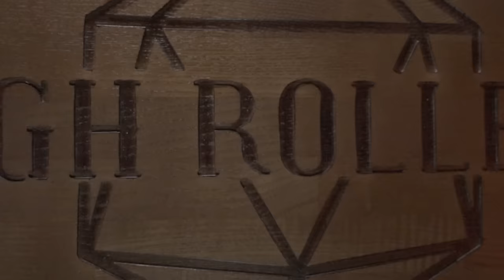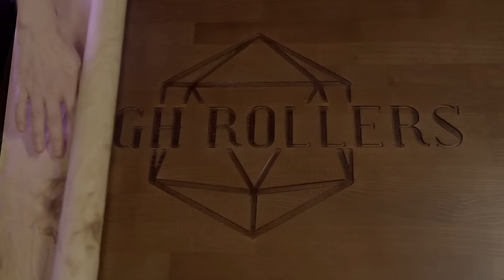A World of Stories | Altheya: The Dragon Empire #1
⭐ Tickets available for our LIVE SHOW in London on September 17th!

Welcome to Altheya: The Dragon Empire, a brand new D&D 5e campaign with new characters and a whole new custom, homebrew World of Stories! In the Village of Burnell, 5 unique characters find themselves in the middle of an investigation and must work together for the first time to solve the mystery!

0:00:00 - Intro
0:02:19 - Part 1
1:35:21 - FAN ART!
1:38:00 - Part 2
3:12:50 - Outro & Donations